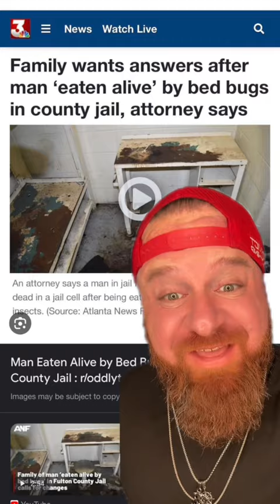BEDBUGS IN PRISON